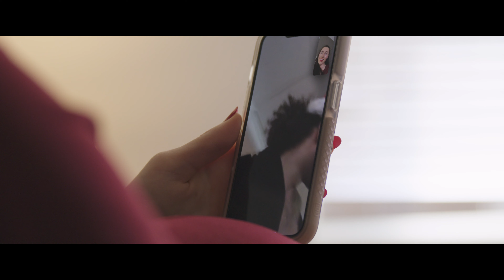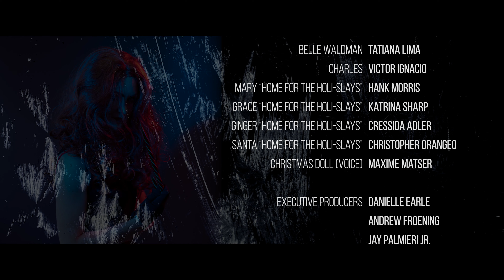CARVED - Award Winning Christmas Horror Short Film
Part II of the CARVE series by Jay Palmieri, Jr.  - A group of friends celebrating the Christmas season discover a secret from their past is about to be unwrapped.  Who amongst their friend group is planning a bloody slay ride?  This Christmas it's time to deck the halls red.

2022 Thrills and Chills Film Awards:
WINNER - Best Supporting Actor - Grant Hale
Nominee - Best Actress - Lainey Drew
Nominee - Best Supporting Actress - Tamika Reed-Newman
Nominee - Best Cinematography - Andrew Froening